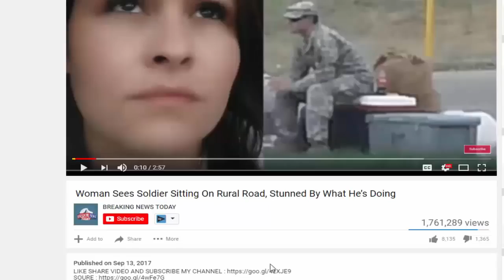BREAKING: Obama’s DACA Illegal Threatens To Shoot Up High School Here’s How Police Respond